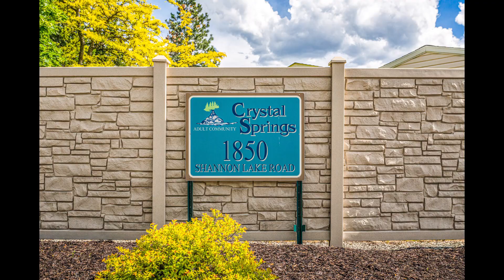81 1850 Shannon Lake Road, West Kelowna, BC V4T 1L6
Address: 81 1850 Shannon Lake Road,
Price: $275,000
Date Listed: May 11, 2023
City: West Kelowna
Neighbourhood: Shannon Lake
Postal Code: V4T 1L6
Square Feet: 11601
Number of Bedrooms: 2
Number of Bathrooms: 1

PRICED TO SELL! Welcome to Crystal Springs – a mature 55+ gated community in Shannon Lake in West Kelowna. Bright and spacious offering 2 bedrooms plus a large den and 1 full bathroom. Kitchen features an island and ample cupboard/counter space with additional built in wall cabinetry in the dining area. Lots of windows and a kitchen skylight ensure plenty of natural light in the main living area. Spacious primary bedroom with double mirrored closets and a 2nd Bedroom also a good size and comes with a Murphy wall-bed. The den/flex room is bright with two skylights and provides space for a home office or sewing/crafts room, 3rd bedroom or whatever your needs may be! Large covered balcony to enjoy the outdoors. Attached storage area for easy access. Single carport w extra room for 3 more vehicles. New roof (2015) and stove (2021). Furnace + A/C original but work well. Two small pets (12 lbs-14” max) permitted. Clubhouse available for private parties. Park approval req'd.